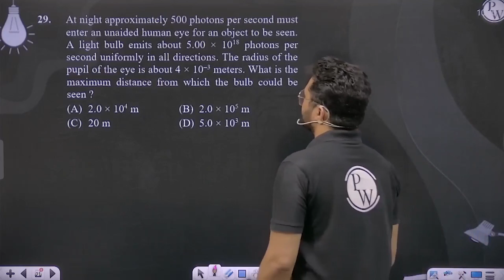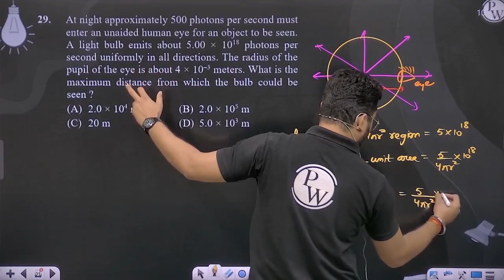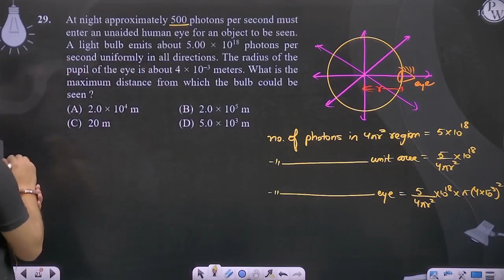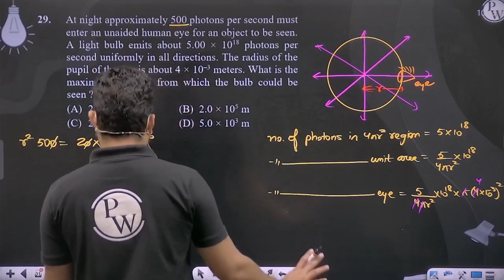At night approximately 500 photons per second must enter an unaided human eye for an object to b....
At night approximately 500 photons per second must enter an unaided human eye for an object to be seen. A light bulb emits about 5.00 &times; 1018 photons per second uniformly in all directions. The radius of the pupil of the eye is about 4 &times; 10&ndash;3 meters. What is the maximum distance from which the bulb could be seen?